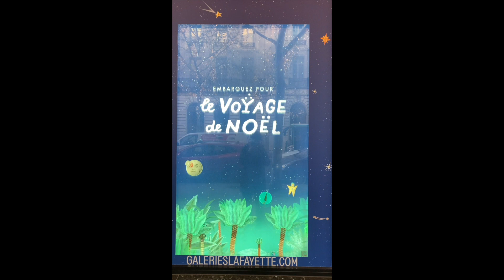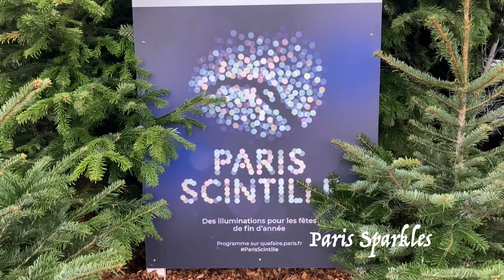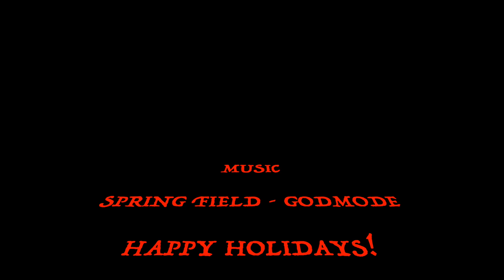Noël Voyage in Paris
Paris Sparkles during the Holidays. Take a Paris Voyage with Colleen's Paris on small street of the Bastille, the department store decorations and rooftops, watch the lights come up on the Champs-Elysées and Avenue Montaigne lit up, a carrousel and back to the blue velvet column of the Bastille.